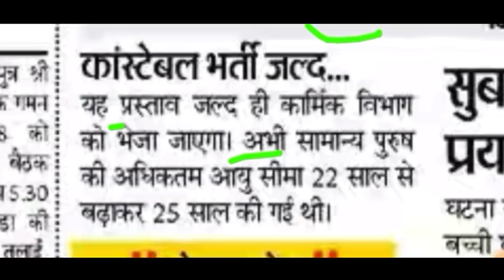राजस्थान पुलिस कांस्टेबल भर्ती 2018 //Rajasthan police bharti 2018 //आयु सीमा ओर बढ़ी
Rajasthan police constable exam 2018,rajasthan police constable bharti 2017,rajasthan police 20681 vacancy 2018,rajasthan police bharti 2018,
स्त्रोत दैनिक भास्कर